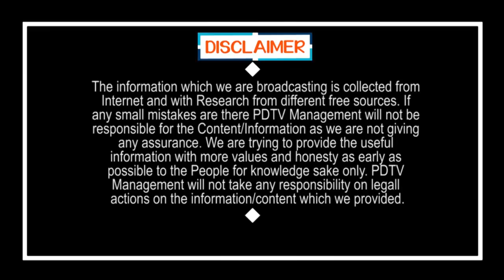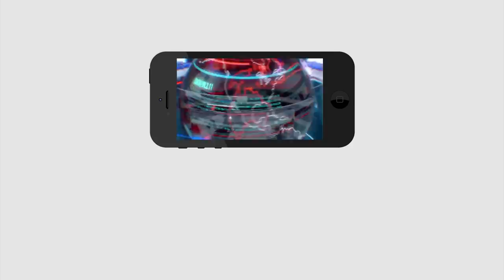CM Jagan Green Signal For Local Elections | ఎన్నికలొచ్చేసాయి.. జగన్ ఫిక్స్ అంతే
ఎన్నికలొచ్చేసాయి.. జగన్ ఫిక్స్ అంతే | CM Jagan Green Signal For Local Elections | PDTV News